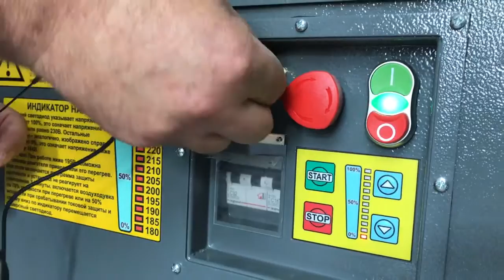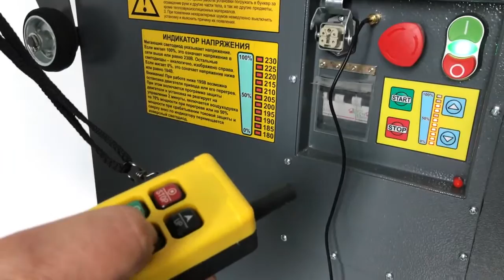Portable blown-in insulation blowing machine UEM 700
Uralecomach Ltd. trading as Flow'n'Blow Machinery Russia proudly presents mobile solution for attic and walls insulation with cellulose wool, fiber glass wool, mineral wool and other loose-fill insulation materials.
UEM 700 machine is for contractors that require bigger loading hopper and planning to blow insulation directly from the van. Reliable and easy-to-use solution for any home energy improvement.

Machine specification:
Production rate on cellulose wool: 700 kg/hour*
Machine weight: 132 kg at most
Dimensions (LxWxH): 730x730x1330
Electric power: 230 V / 50Hz / 10,2 A, comsuming power up to 2.5 kW
Air blower: 3-stage, 1,5 kW
Air flow supply: separate air flow and material supply adjustment
Delivered density average rate: On horizontal surfaces (loose looseness) it corresponds to the density declared by the manufacturers; when using cellulose fiber, it is from 25 to 45 kg per cubic meter. When injecting cellulose wool into the cavity, it depends on the air and material settings and reaches 90 kg / m³.
Insulation material lifting height: at least 15 meters

*using a hose with an inner diameter of 63 mm and a length of 30 m, material applied to horizontal surfaces at a height of 5 meters (25-30 cubic meters / hour).

[RUS]